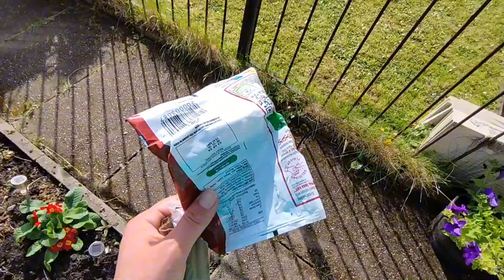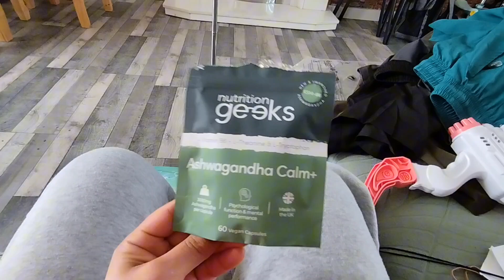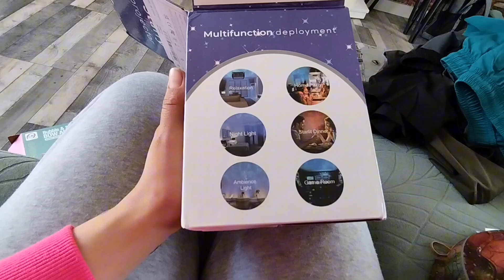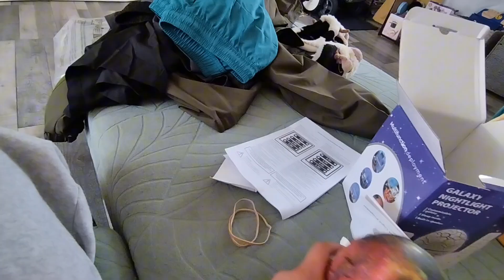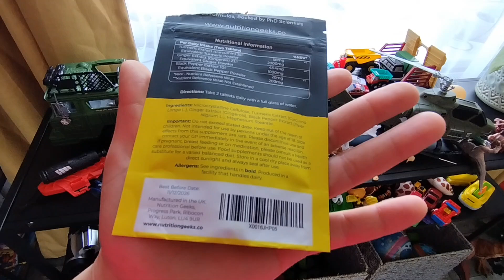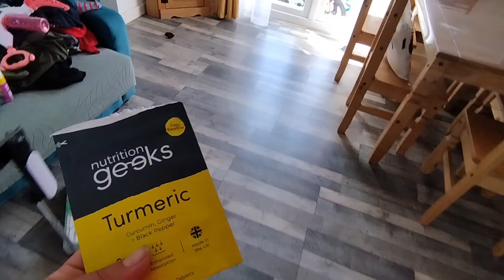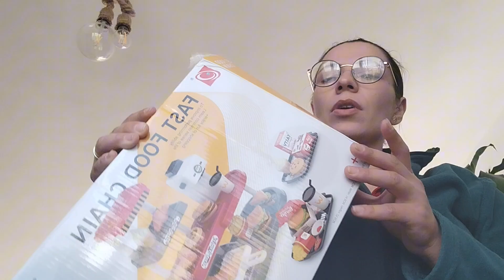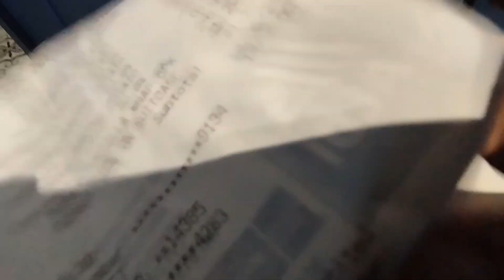Nu mai am deloc timp,toata ziua ma ocup de promovari, vlog158:10-16/06/24